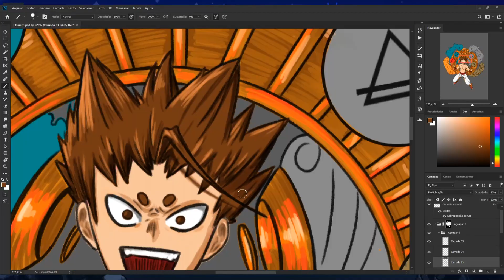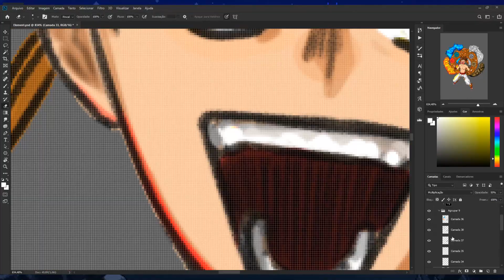2º FESTIVAL SEMANAL DE DESENHO DO DISCORD - PODERES ELEMENTAIS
FALA PESSOAL!! Aqui é o Kuro!! Sejam bem vindos a mais um vídeo!! Neste vídeo venho mostrar os resultados e apresentar a vocês uma brincadeira que estará rolando no discord do QBOM durante o decorrer das semanas, que é o FESTIVAL SEMANAL DE DESENHO! Vamos nos juntar para aprender todos juntos e fazer desenhos incríveis!

Para participar basta entrar no discord do QBOM!

REGRAS:

Um tema será escolhido semana sim semana não! Os participantes terão uma semana para desenvolver seus desenhos, que deverá ser entregue até as 18:00 da data final!

- Serão considerados apenas desenhos dentro do tema
- Não será permitido NSFW
- Não será tolerado nenhum tipo de insulto ou comentário nocivo ao objetivo da brincadeira
- Fanart serão permitidos desde que dentro do tema escolhido
- Você pode fazer quantos desenhos quiser com o tema, mas terá que escolher apenas uma para a votação
- Só se deve postar o desenho finalizado no chat #📝-mural-📝, caso queira compartilhar seu progresso, utilize o chat #🎨-artes-🎨!

Sempre que um tema for escolhido, será postado no canal de texto #📝-mural-📝 e o mesmo será aberto para que enviem as suas artes até o horário combinado.

Lembrem-se que o objetivo é a diversão e interação entre os diferentes artistas dentro do grupo, e não criar um clima de desamizade ou "Pressão"!

A votação estará aberta após as 18:30 do dia escolhido para a data final de entrega, no chat Mural e funcionará da seguinte forma

- Os votos serão contabilizados na forma da reação ;
- Você pode votar em quantos desenhos quiser;
- Serão apenas considerados votos com o Emote "✔️", qualquer outro tipo de reação será desconsiderado e desencorajado (Vamos manter o mais clean possível);
- As votações terão duração de 24 hrs;
- É permitido a todo e qualquer membro do servidor votar! Então chamem seus amigos pro servidor pra te ajudarem;

O Festival vai ser orientado pelos Regentes @Kurinhoo e @Fanto

Ao final da competição os 5 desenhos mais votados terão a oportunidade de aparecerem num vídeo exclusivo no canal do @Kurinhoo, com direito a uma menção honrosa escolhida pelos Regente!

O dono do desenho mais votado será eleito "Mestre Desenhadeiro", ganhará a tag durante uma semana e ficará em destaque no Servidor!

Venham participar conosco!

  ◘ Amigos